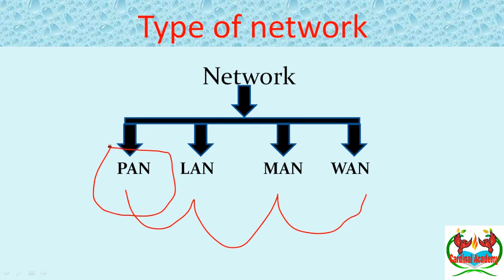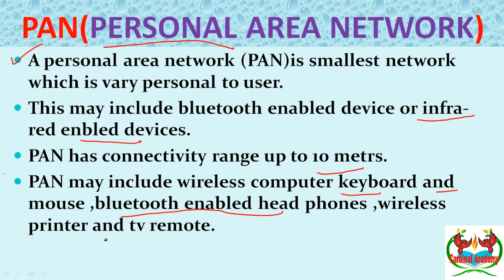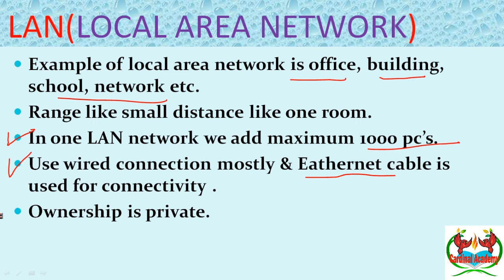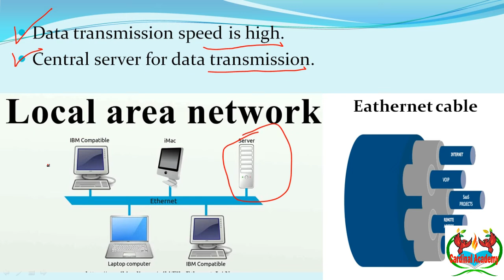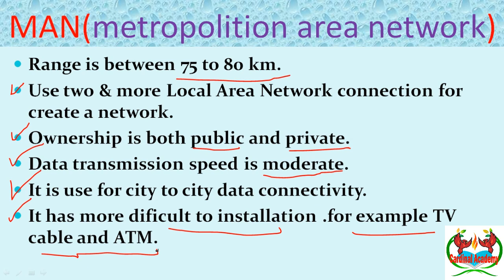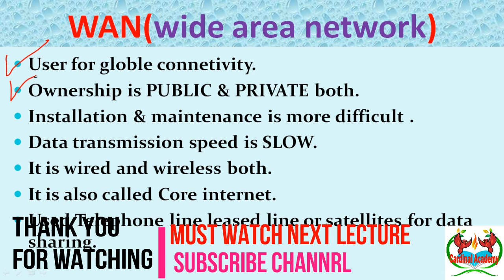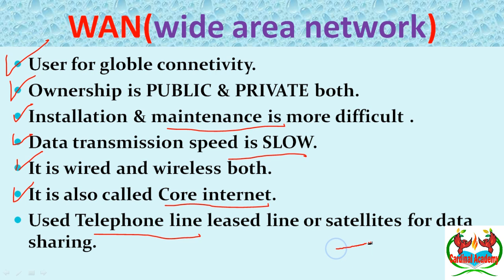Type of NETWORK in hindi LECTURE 2 (PAN,LAN,MAN,WAN)| BEST OF NETWORK by Cardinal Academy.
type of network or type of computer network in hindi,
best of network  in hindi lecture 2.
what is ( pan,lan,man,wan.),
basic of type of network,
tutorial of network.  etc.

link of lecture 1st..

i hope this video is help for you.